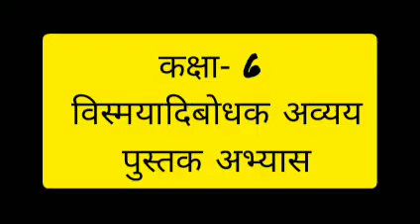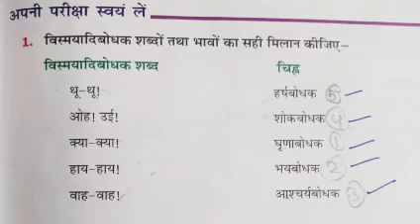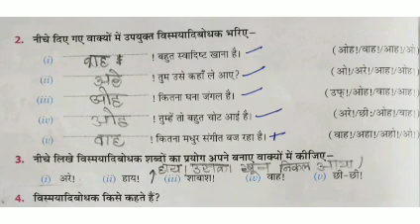कक्षा- 6, विस्मयादिबोधक अव्यय का पुस्तक अभ्यास